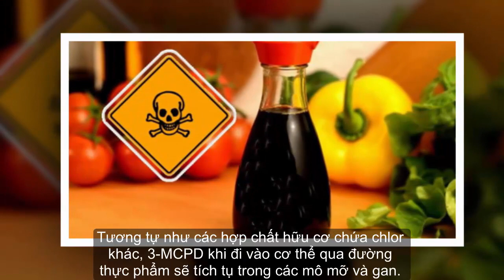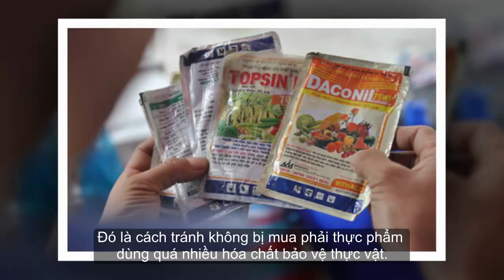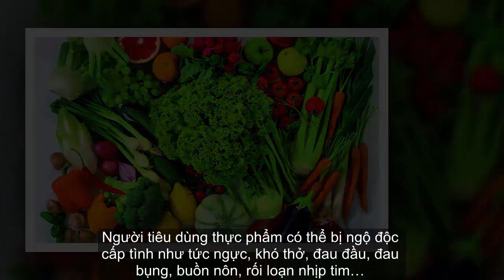Top 5 hóa chất độc hại có trong thực phẩm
Bữa ăn hằng ngày của chúng ta bao gồm nhiều loại thực phẩm khác nhau. Tuy nhiên, chúng ta không thể biết chính xác những gì được hấp thụ trong cơ thể.